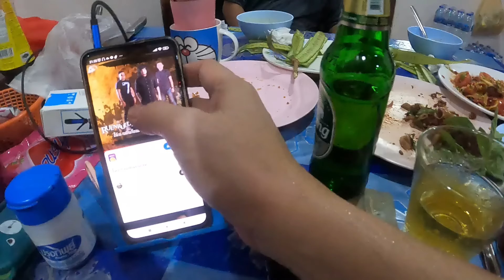พริกจี่ผักหลายสุดในภูเก็ต ก๋วยเตี๋ยวเรือ รังสิต แม่รสา